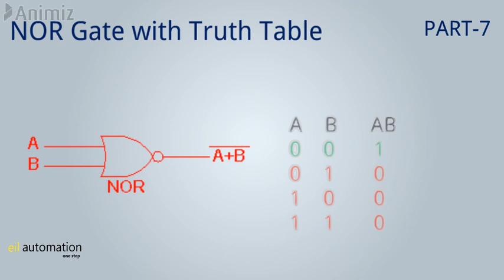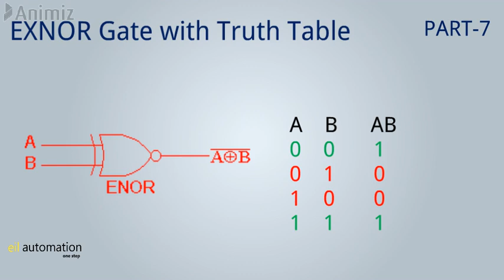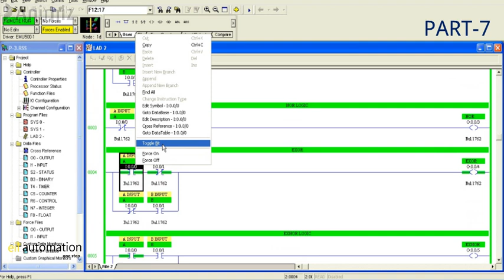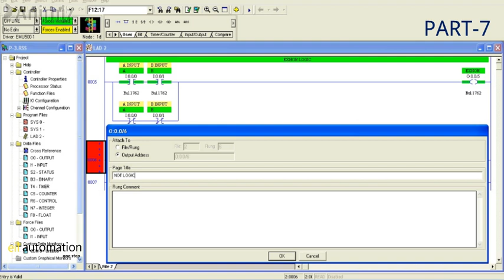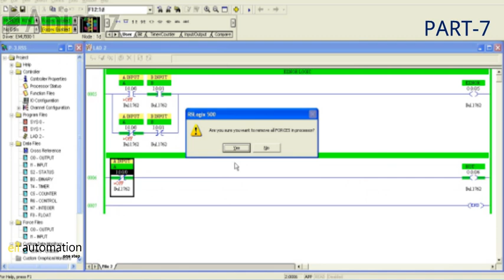PLC Programming Part-7 | All Digital Logic Gate PLC Programming | RSLogix500 Programming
In this video see all the logic gate detail & all the gate plc programming.

Digital Logic Gate:
AND
OR
NAND
NOR
EXOR
EXNOR
NOT
RSlogix 500 programming to all the above gates.